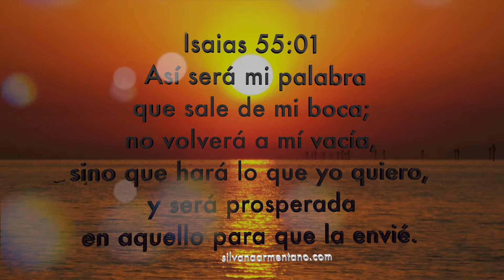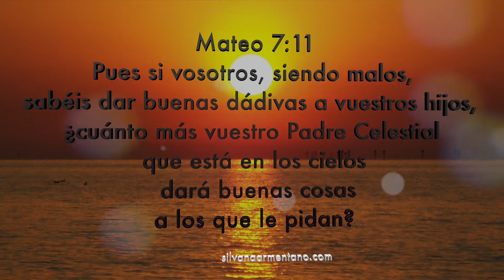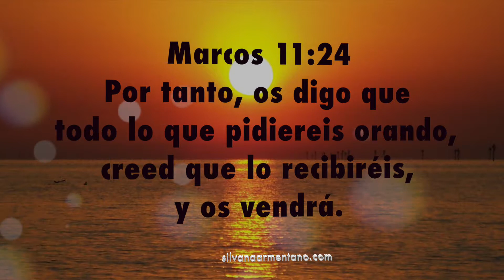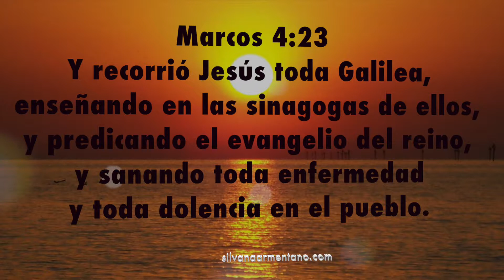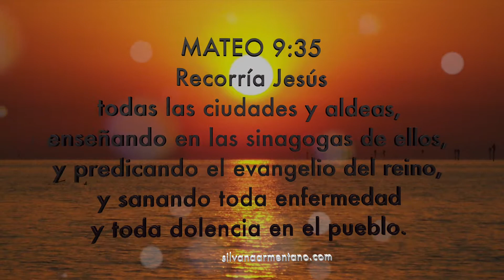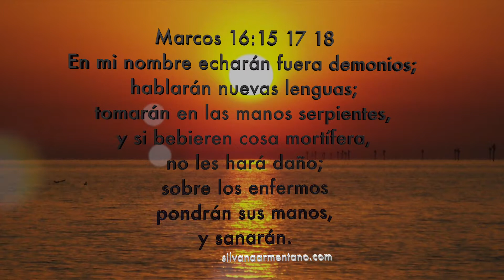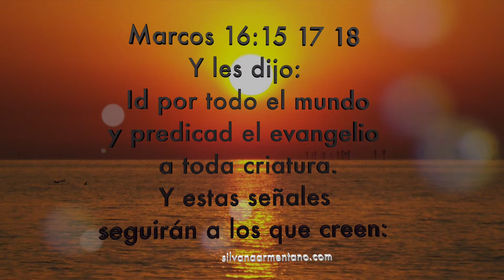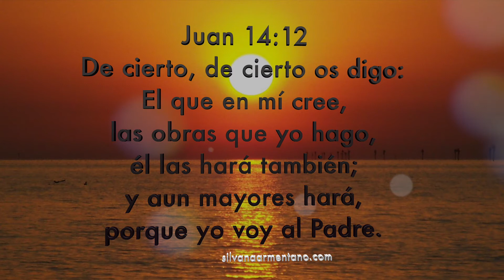24 Promesas de Dios por Silvana Armentano Background parte 1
1